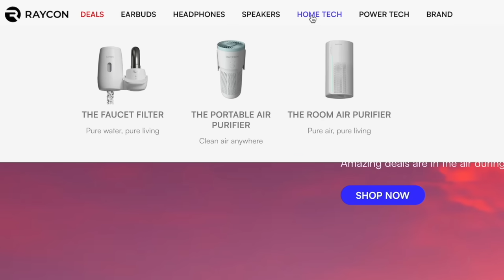How to win a fight in 30 seconds or LESS (even when outnumbered)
Continuation of the "Brainworms" Series
Bodycam Reviews: